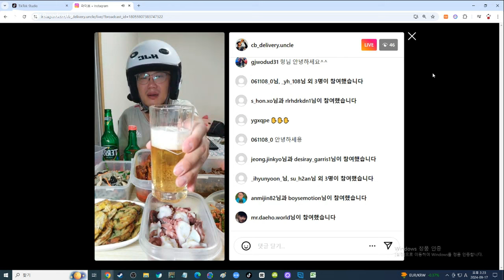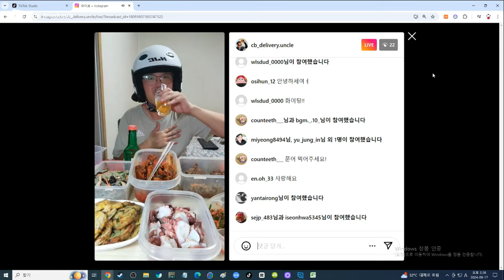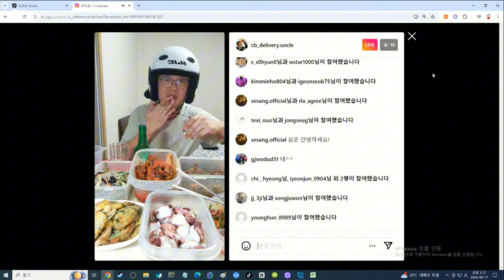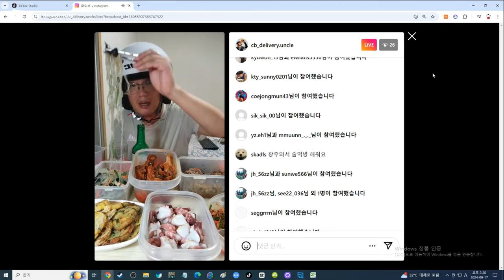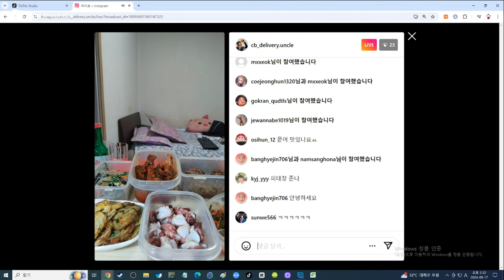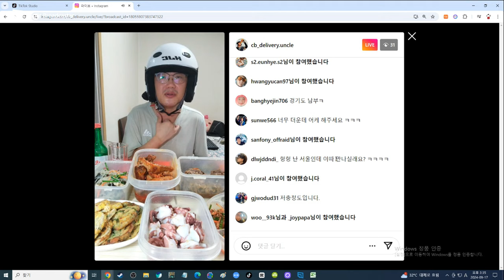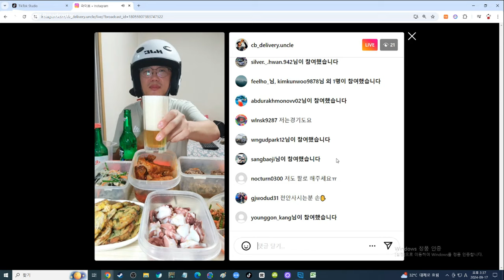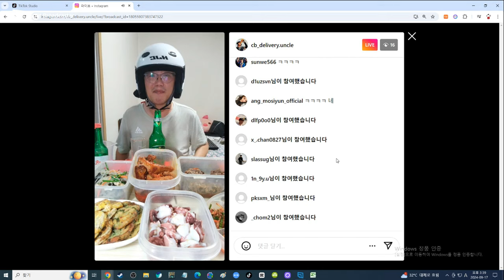배달하는 40대 노총각 실시간 추석 한가위 술먹방 혼술 생방송